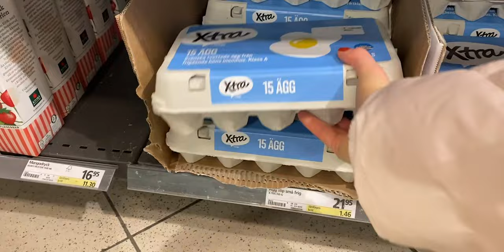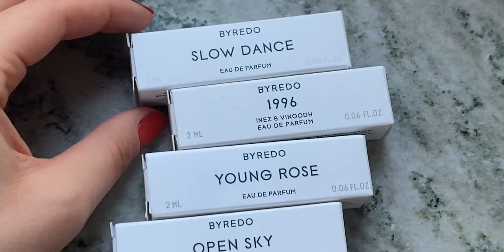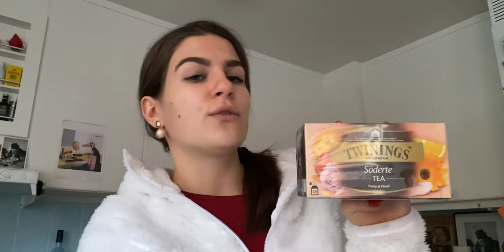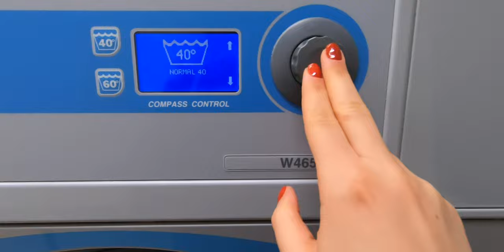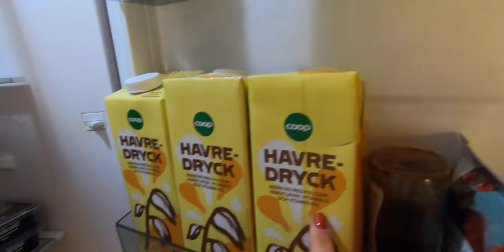Vlogmas 2021: Stockholm